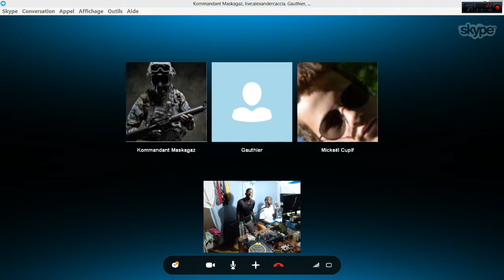CONCERT Vaillance avec Idylleau 7